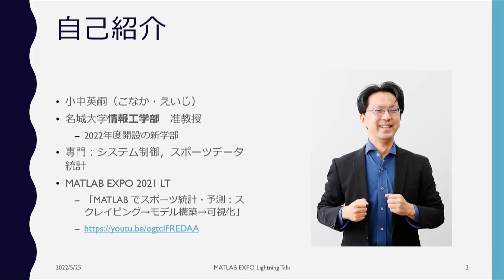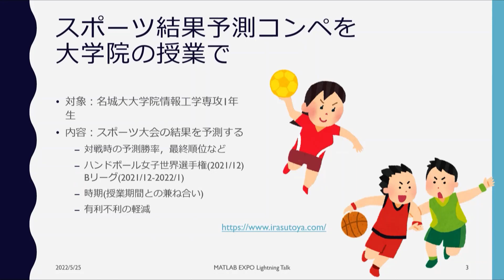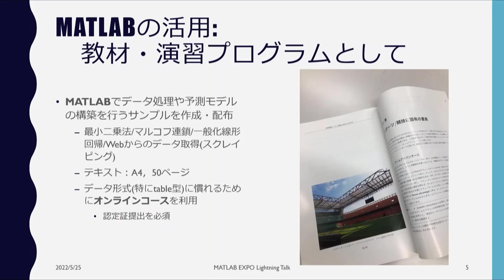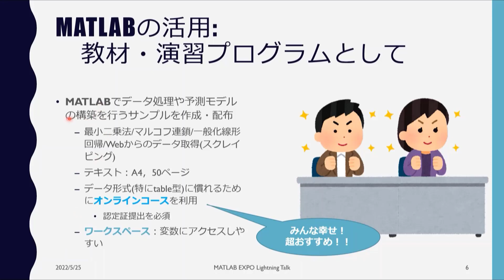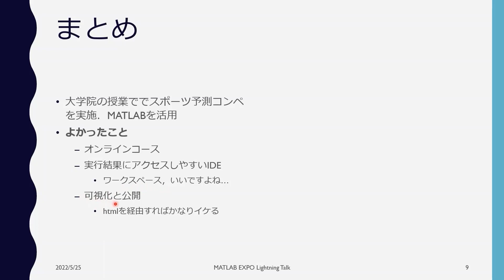授業でスポーツ結果予測コンペを行いました【MATLAB EXPO 2022 ライトニングトーク】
【MATLAB EXPO 2022 ライトニングトーク・ビデオ】

大学の授業でスポーツイベントの結果を予測する数理モデルの性能を競うコンペの開催についてご紹介します。対象は授業期間内に開催された女子ハンドボール世界選手権とBリーグ。授業テキストをMATLAB実習となるように執筆し、コンペ開催に当たってはデータ(過去の試合結果)やデータ取得スクリプトも用意しました。このほか、結果集計・可視化でのMATLAB利用についてお話しします。

2022年5月25日に会場とオンラインのハイブリッドで開催されたMATLAB EXPOの人気コーナー「ライトニングトーク」よりお届けします。

MATLAB EXPOメインセッションの動画・講演資料はこちら